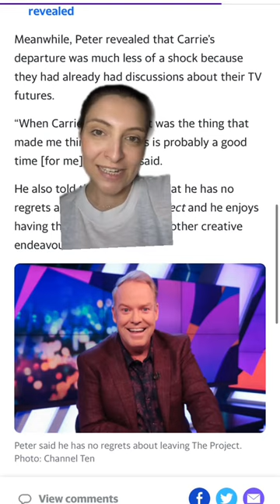Peter Helliar shares honest thoughts on The Project's mass exodus